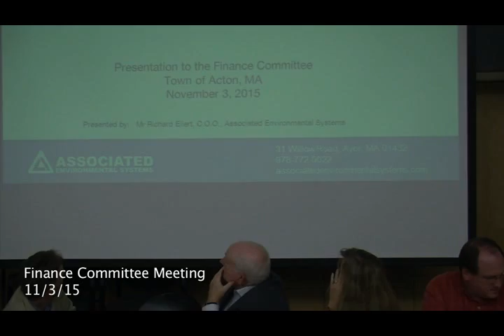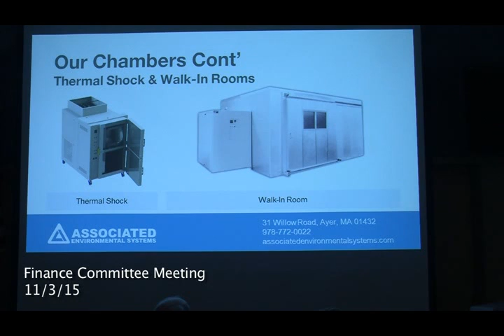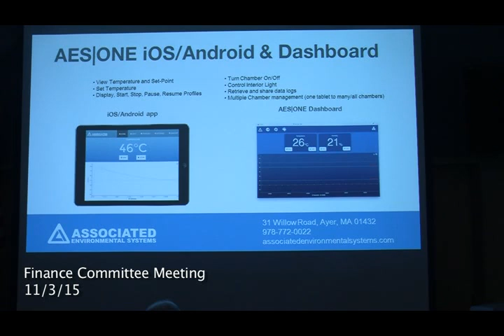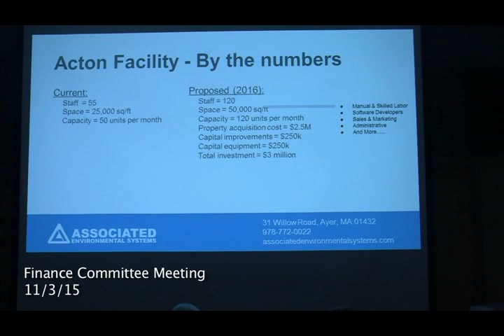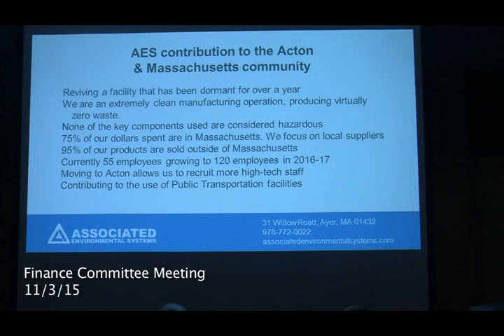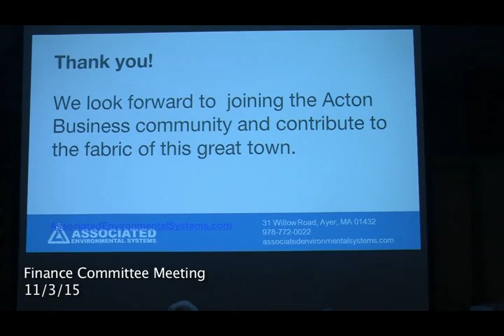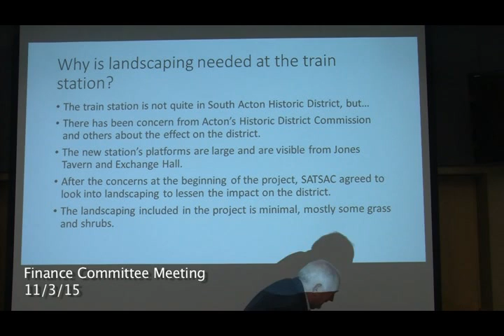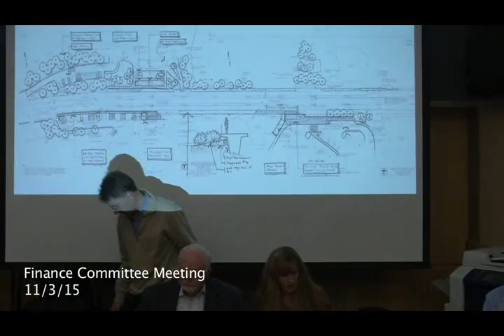Acton, MA. Finance Committee 11/4/15